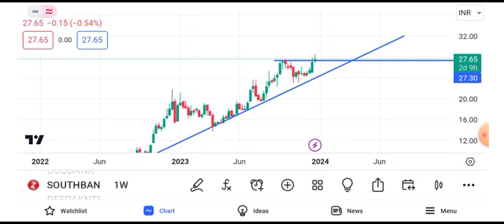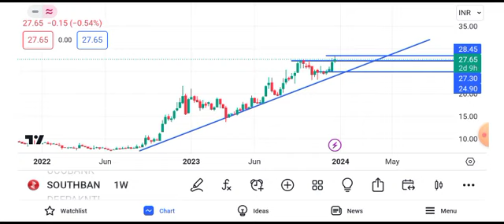south indian bank share latest news || south indian bank share latest news today